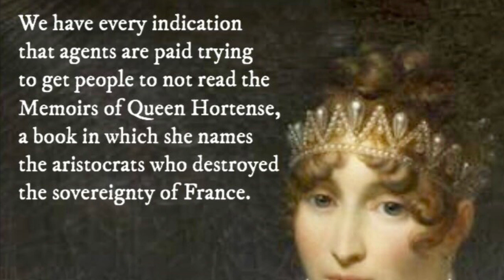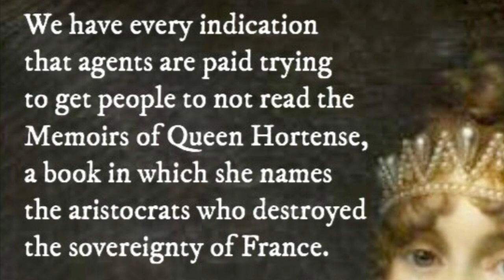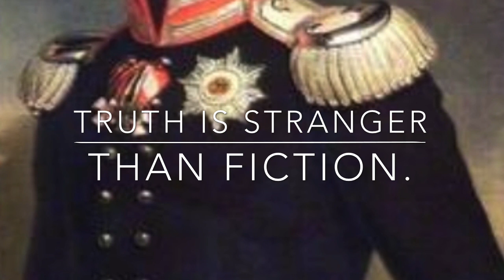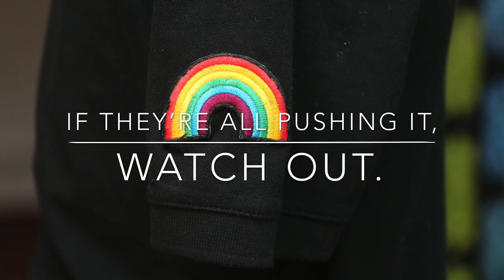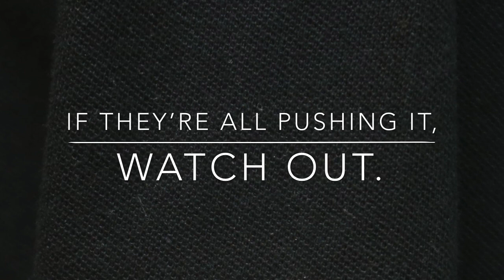Memoirs of Savary about Napoleon, Book 3, Part 1, 90-120.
Savary encounters disruptive Priests who engage in disgusting behaviors and orgies.